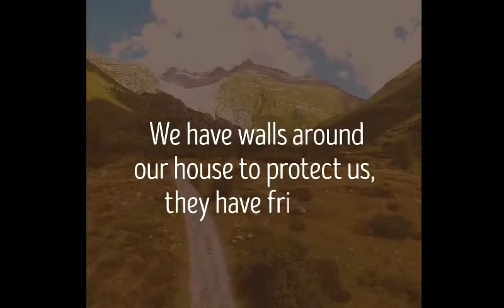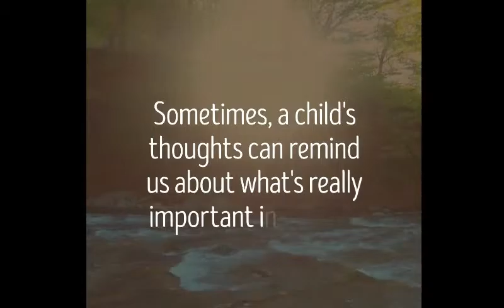What's really important in life